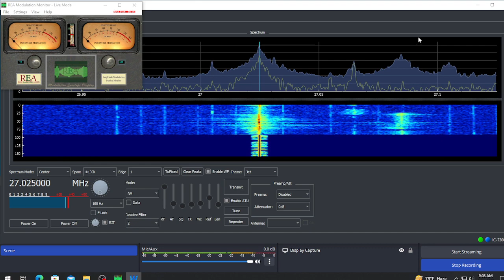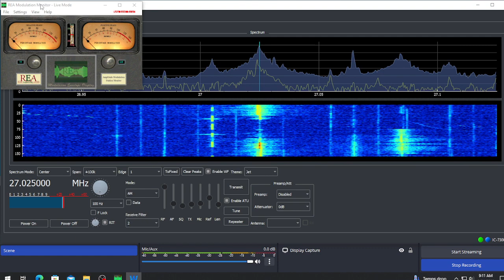thursday 2023 08 31 08 30 05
Dynomite Buckeye , 1 Adam 12 Carolinas , MeanPill in the Lakes , Money Bags NY , GodFather ATL , Master P Bluegrass , Rico Georgia , Skyhawk  carolinas  , 24-7  Indiana  ,  Pretty Boss Buckeye on here too